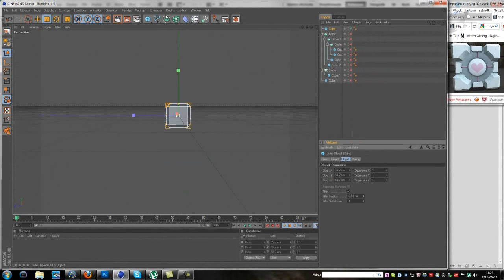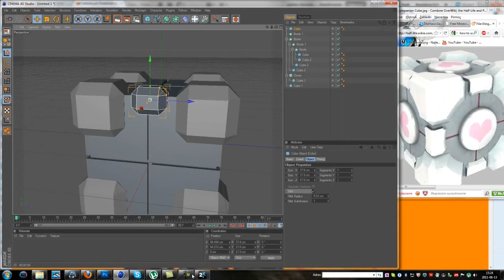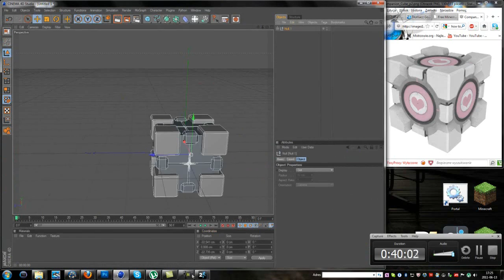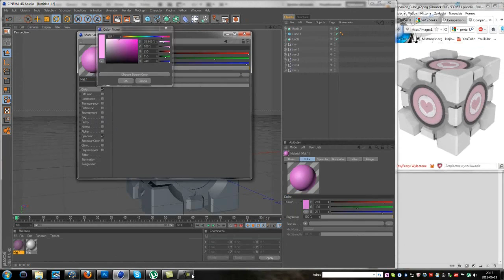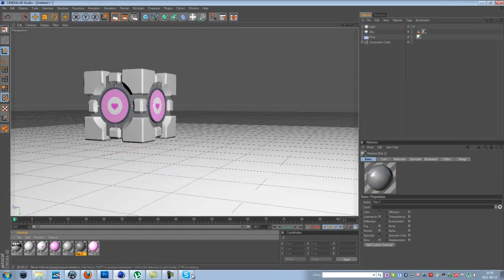Companion Cube Speed Modeling by FlashBack